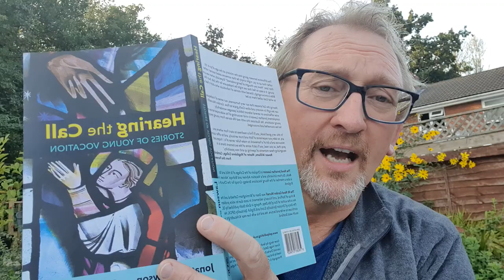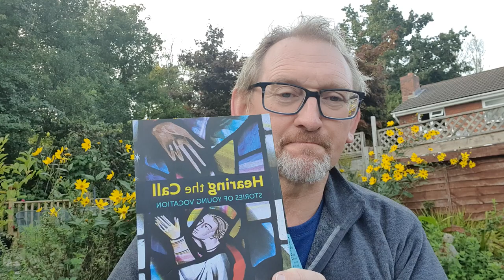'Hearing the Call: Exploring your Vocation Part 8 - Isaiah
The Bible is full of stories of individuals who didn't feel up to what God called them to be. Here we explore Isaiah's calling.

Continuing our Hearing the Call: Stories of Vocation series, Rev'd Peter Lewis reflects chapters from Gordon Mursell's book, Hearing the Call, and asks what is God calling you to be?

Whether you are exploring the priesthood, volunteering in your church or simply living your life as a Christian , this series is for you.